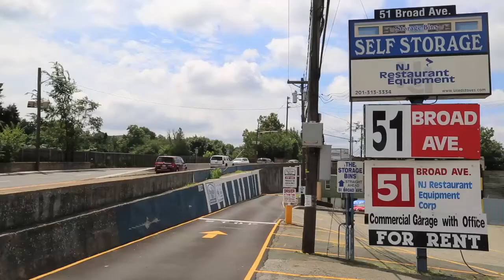Jealous Fryer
Fryers can be so Jealous